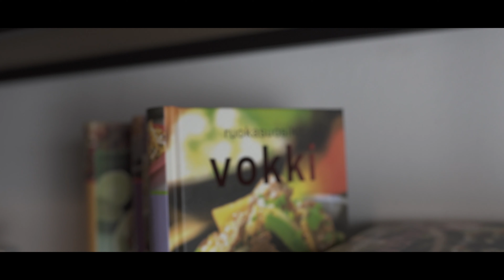Asuntoesittely cinema 4K